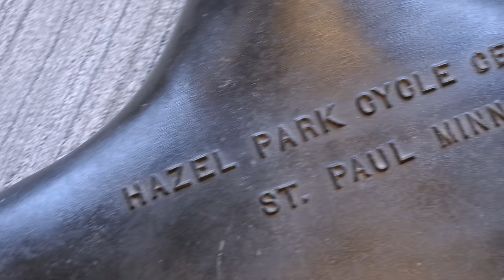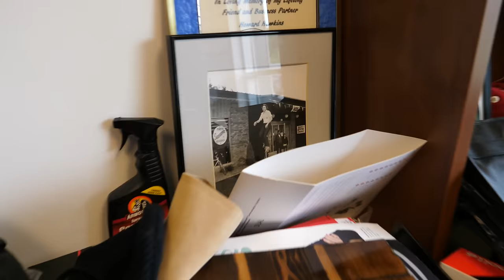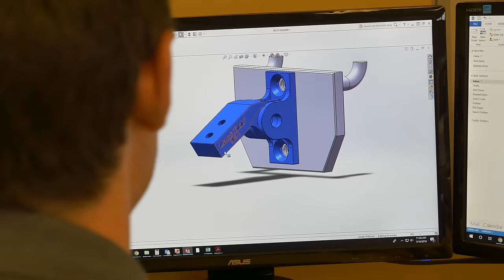Visiting Cycling’s Largest Tool Company | Park Tool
Since the very beginning of my channel, Park Tool and I have been very friendly with one another. They helped set up my shop, and from time to time I run into these guys at trade shows. On my way home from the West coast, it seemed like a good opportunity to pay Park Tool a visit to joke around for a few days, collaborate on some videos, and ride some trails in Duluth.

For the sake of transparency this was not technically a sponsored video, but you could consider it as such since they paid my way to Minnesota. I was just stoked to meet everyone there and get in some good riding.